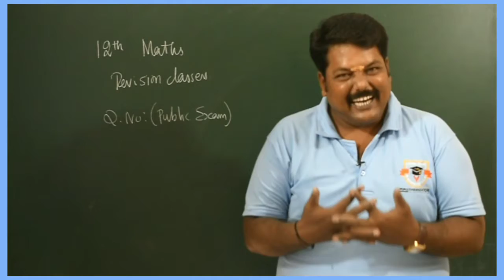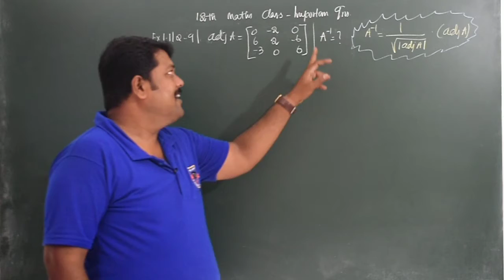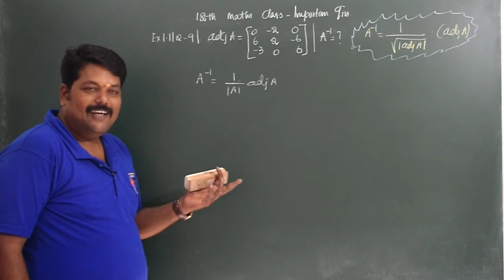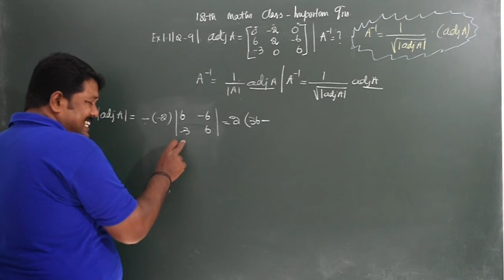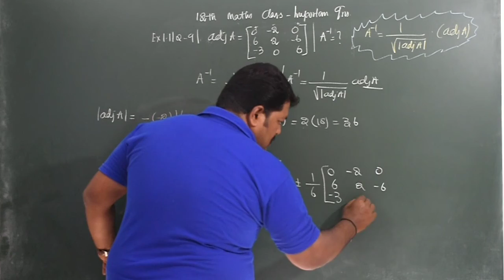12TH MATHS | IMPORTANT QUESTIONS WITH DETAILED EXPLANATION IN ENGLISH & TAMIL | EX 1.1 | QN 9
12TH MATHS | IMPORTANT QUESTIONS WITH DETAILED EXPLANATION IN ENGLISH & TAMIL | EX 1.1 | QN 9

TO GET PREVIOUS VIDES IN PERIODIC TABLE SHORT CUTS, CLICK THE FOLLOWING LINK (FOR 11TH, 12TH, NEET, JEE CHEMISTRY)